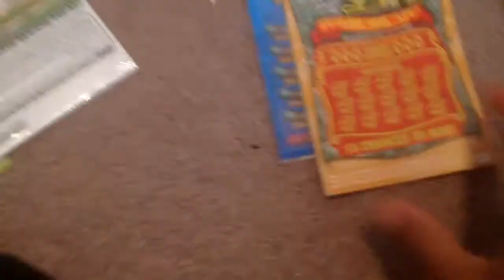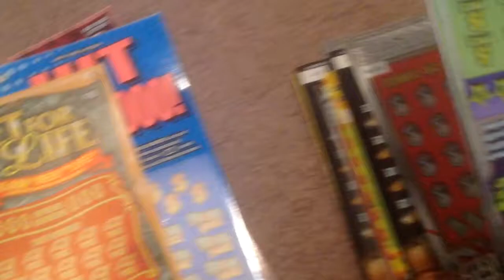Three great states lottery scratch off budget